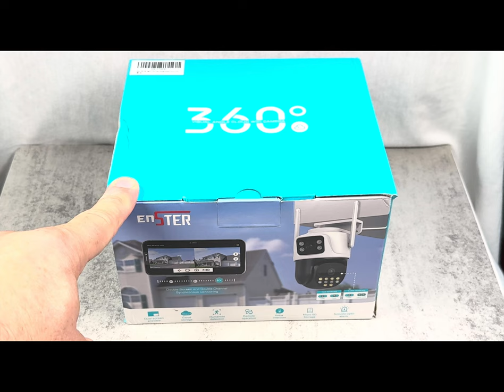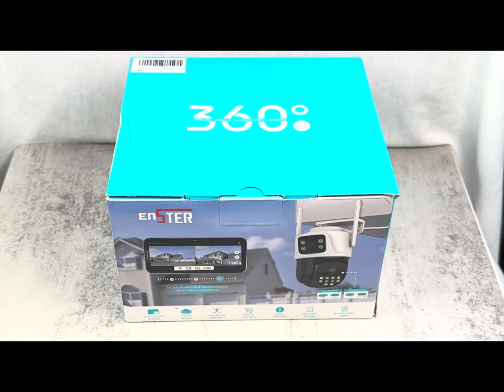Enster 2K P9S-QQ6, es gibt ein Gewinner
Produkt:
Heute wurde die Außenkamera von Enster Überwachungskamera P9S-QQ6 verlost und wünsche viel Spaß damit.

Insgesamt ein sehr guter Eindruck und konnte mit der APP recht schnell verbunden werden. Die Überwachungskamera wird über WLAN 2,4GHz eingerichtet und gesteuert werden. Beim Einrichten hat es na klar an der ein oder anderen Stelle etwas gehackt und hat ab und zu mal auch etwas gedauert. Ist erst mal alles eingerichtet, läuft es einwandfrei.  Vom Gesamteindruck bin ich mehr als zufrieden und kann diese Kamera für den Heimbereich empfehlen, vor allem durch die Dual Kamera habe ich viel mehr Übersicht. dass sie Bildqualität in HD ist ist für mich persönlich jetzt nicht so ganz extrem schlimm. Es ist für mich ein schönes klares deutliches Bild. Selbstverständlich gibt es bei einem Bewegen der unteren kameraverzerrtes Bild beziehungsweise ein Rauschen im Bild. Für das Preis-Leistungs-Verhältnis ist das eine sehr gute tolle Qualität.

Die Firma Enster hat mir die Überwachungskameras zur Verfügung gestellt. ENSTER 2K Überwachungskamera Aussen WLAN mit Dual-Objektiv Dual-Ansicht, PTZ IP Kamera Outdoor Auto Tracking, Camera WiFi mit Personenerkennung Farbnachtsicht 360 Grad,kompatibel mit Alexa und Google Home

ENSTER 2K P9S-QQ6 Überwachungskamera Aussen, bei Amazon

Hier habt Ihr die Möglichkeit, günstig ein Abo abzuschließen (Adobe, Netflix u.v.m.) Schaut Euch das über meinen Link an und Zusätzlich erhaltet Ihr einen exklusiven Rabattcode: Dave und erhaltet 10% Rabatt (Für die Erste Bestellung)

DANKE!